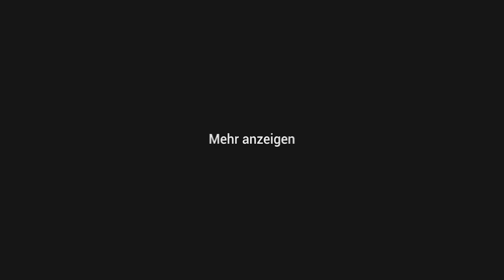Sascha, du kotzt mich wirklich an... | Unterwegs in Frankreich